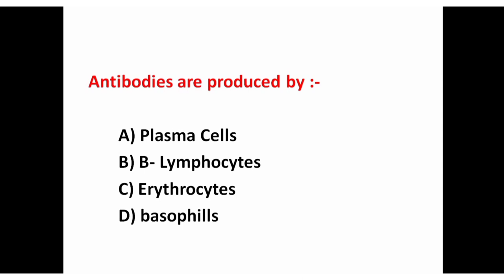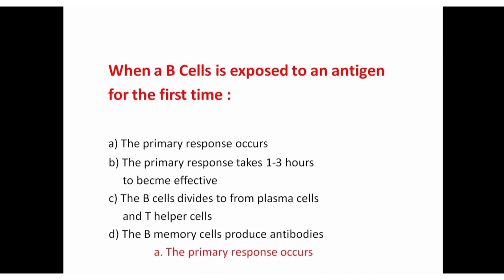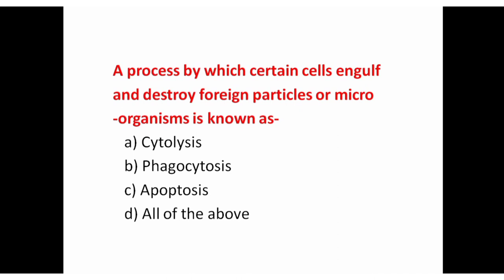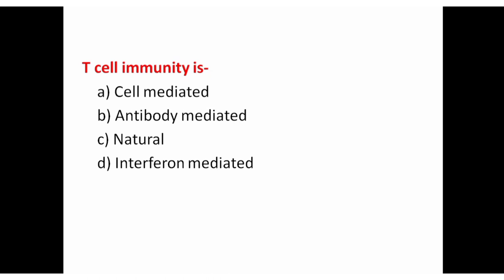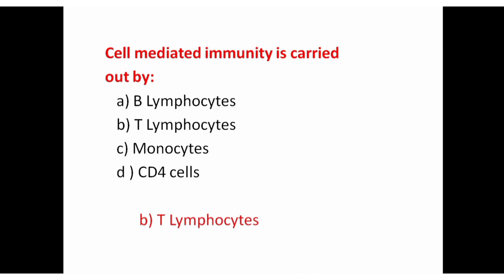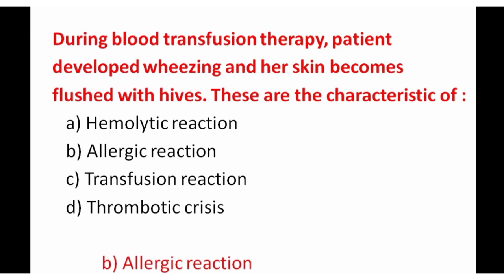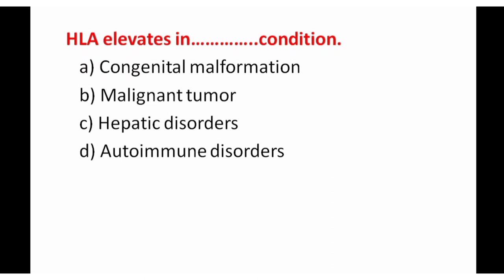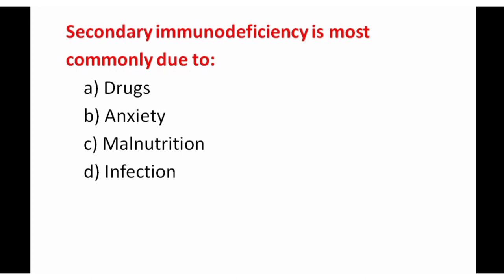AIIMS NORCET QUESTIONS AND ANSWERS || Sgpgi Exam Preparation 2023 || Nursing Mcq In Hindi || #1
Hello Everyone Welcome In Our New Video That Is,